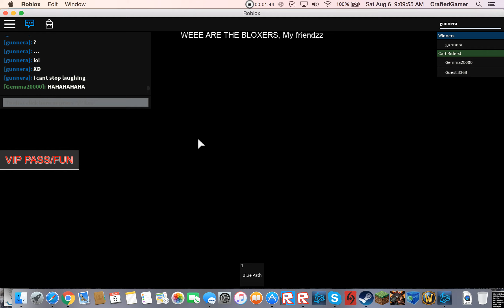cart trolling on roblox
i made this video because i was bored and decided to record cause it seem like it would be fun!